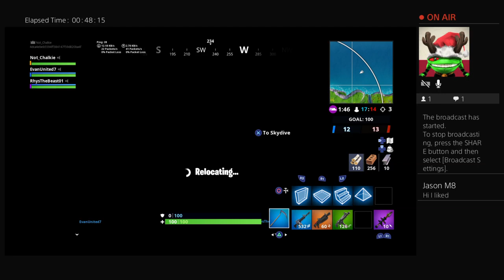Fortnite battle royal wiiiiiiiinnnnnnssssss